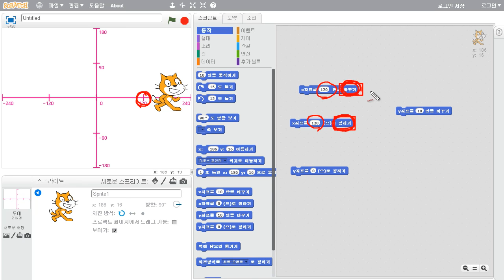스크래치 - 좌표 (4/5) : 절대좌표